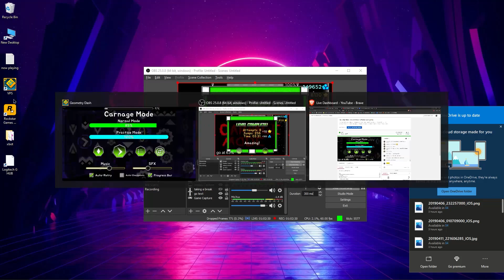carnij mode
description